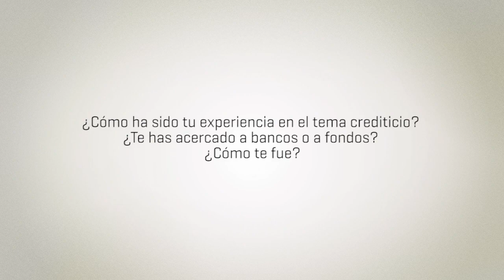Tercera Mentoría de Emprendedores 2013, categoría Menos de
Algunos de los finalistas de Expansión y CNNExpansión en esta categoría, relatan su experiencia crediticia y de financiamiento; han acudido a socios o a sus propios recursos.